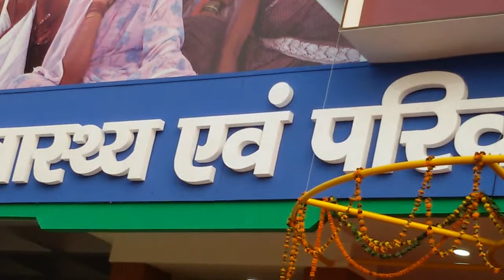THE BEST SUFI GROUP RAJ BHARTI